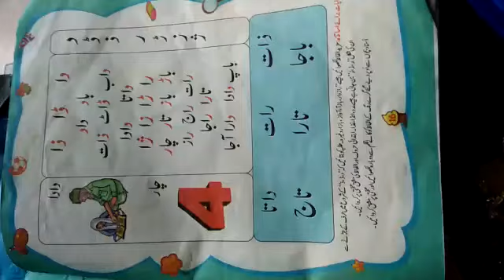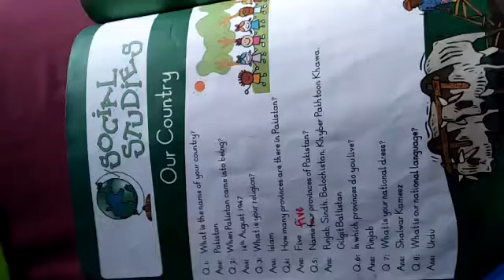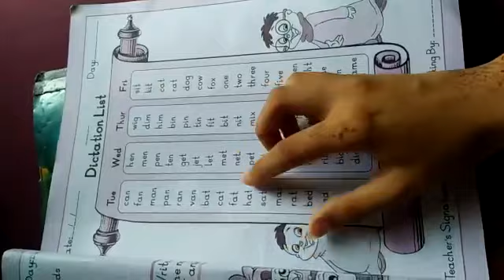May 31, 2020